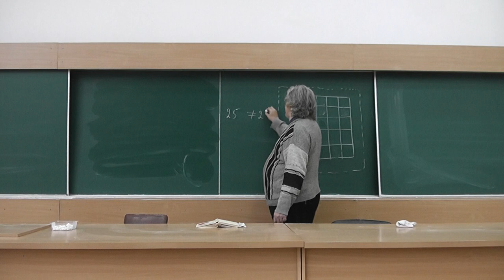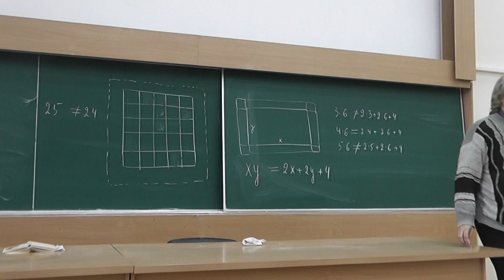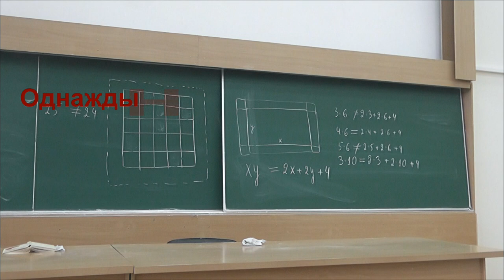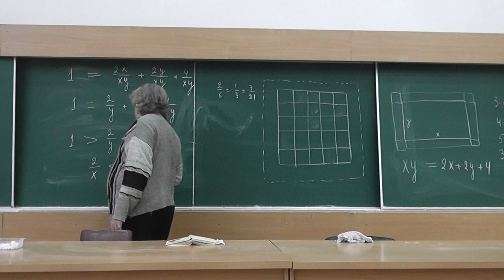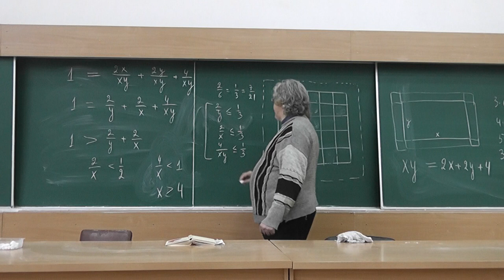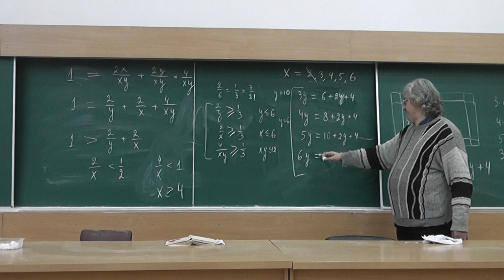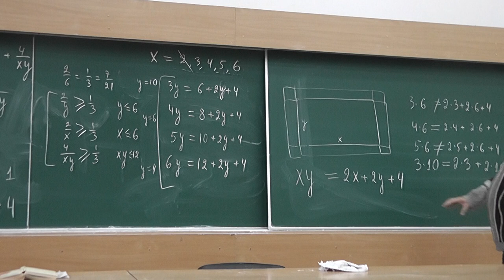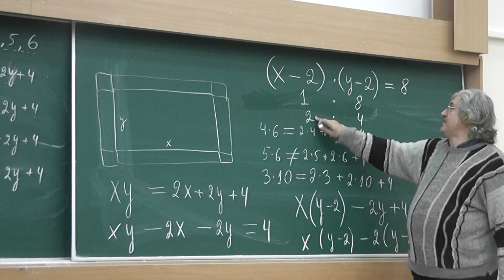33 Уравнение xy = 2x + 2y + 4